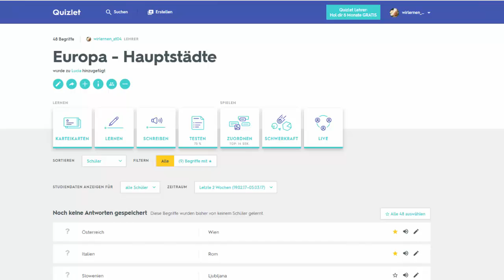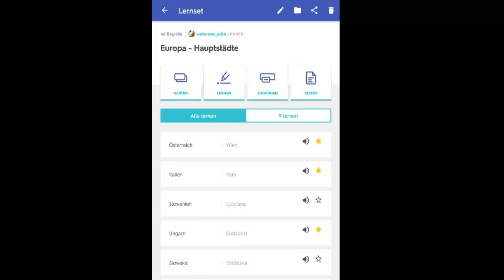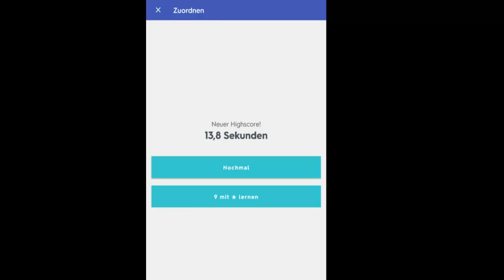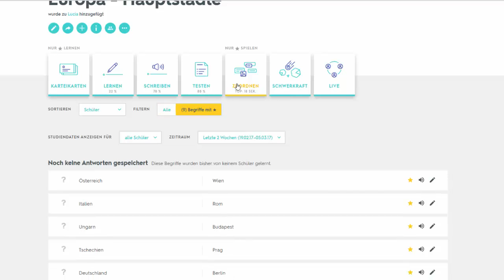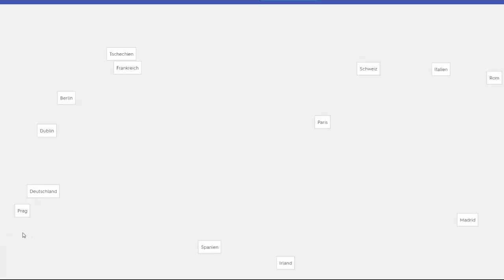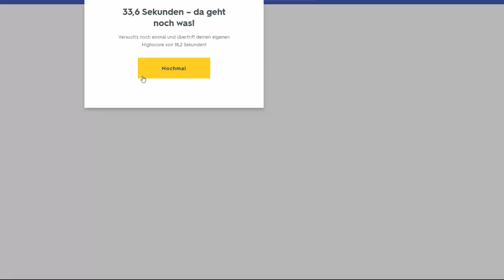8(10) Quizlet - Was passt zusammen? Frage - Antwort, Vokabel - Übersetzung - der "Zuordnen" - Modus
Mit Quizlet kannst du auf mehrere Arten dein Wissen erweitern, Vokabeln, Formeln, etc. lernen und üben. In diesem Video zeige ich dir wie du  mit der Android / IOS App und unter quizlet.com im "Zuordnen - Modus" mit Hilfe von Millionen digitaler Lernkarteien lernen kannst.
Du lernst in diesem Video u.a. wie du dieses "Spiel auf Zeit" starten und nach deinen Bedürfnissen einstellen kannst. So weißt du nach dem Video wie Begriffe / Definitionen und Fragen / Antworten spielerisch zugeordnet werden können und die Anzahl der Fragen mit Hilfe goldener Sternchen eingeschränkt werden kann.